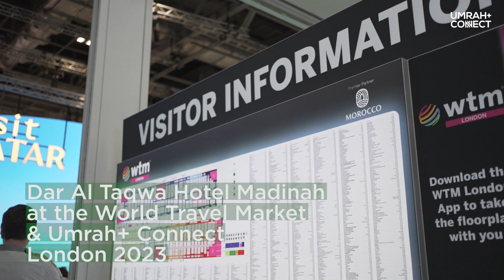Dar Al Taqwa Madinah Hotel at the World Travel Market Excel London November 2023